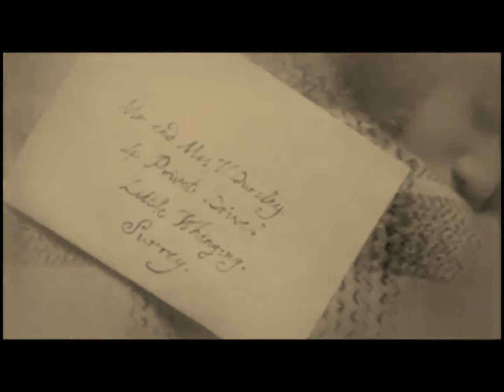james + emily [+sirius] ⚡ i've lost who i am【marauders era au】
Fandom: Harry Potter, Marauders' Era
Pairing(s): James/OC, Sirius/OC
Song: Shattered/Trading Yesterday

Storyline: The video starts with James and Emily's wedding. Emily is waiting around and peeks into a room, which is where Sirius is getting ready (he is the best man). Everything that happened between them keeps coming back to her and she runs off. Sirius sees her and follows her. He convinces her to come back and the wedding goes as planned.
James and Emily start their life together, but Emily keeps having visions about a boy that looks a lot like James. She sees James and Lily together and sees Harry's (not every single detail, just the important stuff). Her visions are depressing her, but, seeing Harry's life, she comes to love him like a son. (She also gets a letter from Sirius one day, in which he confesses that he still loves her.) Finally, she goes to Dumbledore and asks him what to do. He tells her that her visions are an alternate future that was supposed to happen, but didn't. She kind of travels back in time to fix it, using her kiss with Sirius as a reason to break up with James. In seventh year, James and Lily get together as they are supposed to, and Emily had a fling with Sirius, although, she uses him mostly as a rebound. The year after Hogwarts, James and Lily become more serious and Emily tries to get away from it by hanging out with Sirius. They might have developed a romantic relationship, but after James and Lily get engaged, Emily's job is done and she vanishes.
Reappearing in Harry's first year (no time has passed for her, she is still 18, she was displaced in time) she becomes Snape's teaching assistant. She is delightied when she meets Sirius again and they write while he is in hiding. She becomes part of the Order of the Phoenix and her and Sirius get married at some point during the year. Emily is pregnant when Sirius dies, but I haven't decided the baby's name. It is a boy. I also haven't decided what she will do after the war. I thought of having her marry Charlie, but I'm not sure.